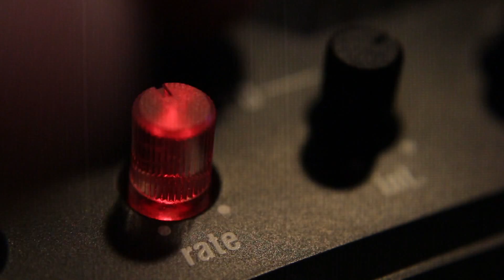OneMinute - Simply a Test of Transmission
OneMinute presents: Simply a Test of Transmission - Actor: Monotron Korg